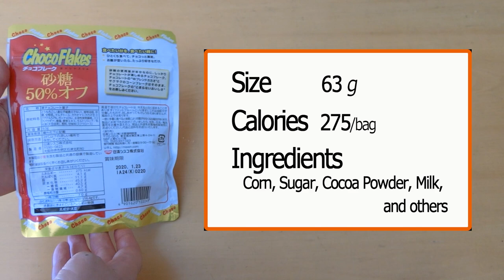Nissin Cisco Choco Flakes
What’s inside of Nissin Cisco Choco Flakes and how is it?
Open the bag, show the inside, and taste.